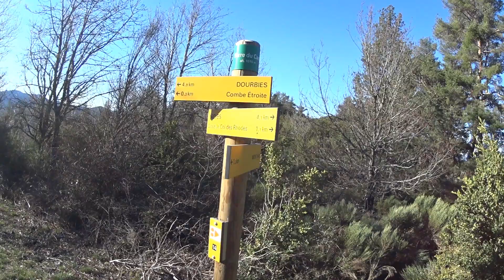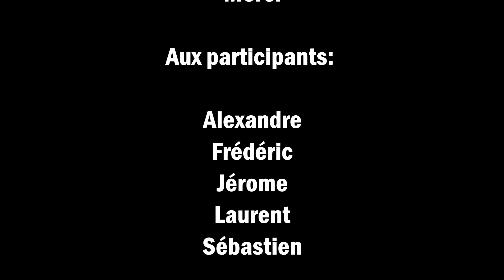stage trail ultra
Stage prepa ultratrail
Emilie Lecomte
sur les traces de l'UPDD
29 / 31 Mars 2019